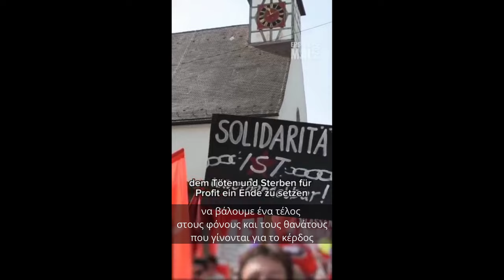Αποσπάσματα ομιλίας νέου συνδικαλιστή από την συγκέντρωση συνδικάτων την 1η Μάη στο Βάιμπλιγκεν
Η απεργιακή συγκέντρωση και η πορεία των εργατικών συνδικάτων στο Βάιμπλιγκεν έγιναν, με παλμό και μαζικότητα. Και μπορεί να αφορά μία σχετικά μικρή γερμανική πόλη, ωστόσο έχει ευρύτερη σημασία γιατί δείχνει έμπρακτα έναν δρόμο.